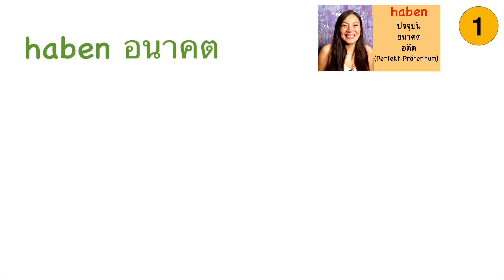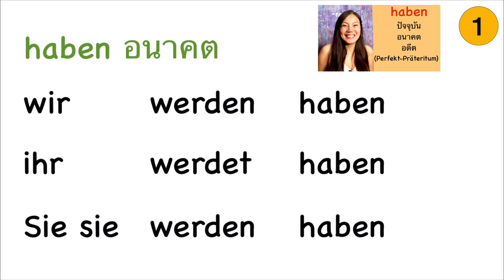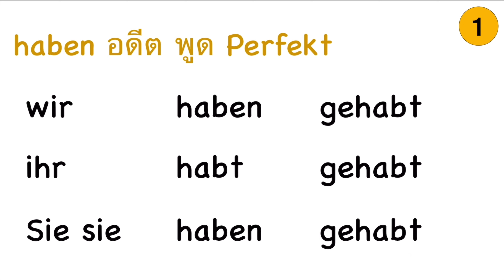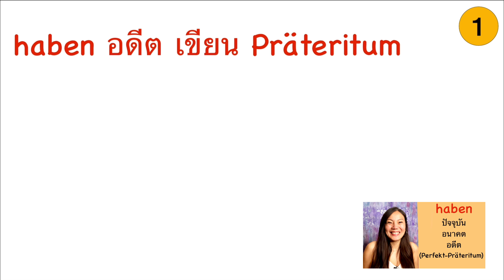เรียนภาษาเยอรมัน 🇩🇪คำกริยา haben ผันปัจจุบัน อนาคต อดีต📚